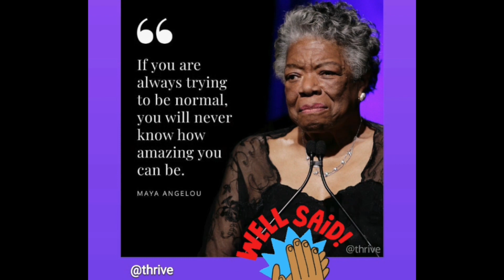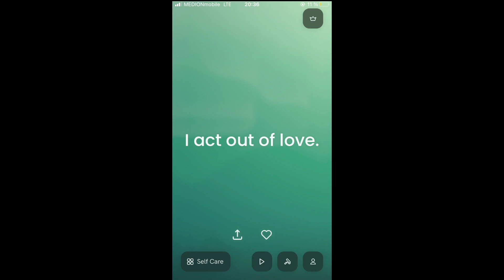vegan is no restriction? - what I eat 51 [365 Days from ED to Recovery]